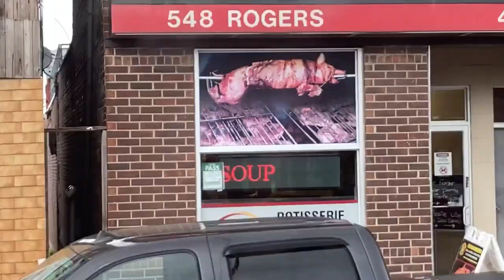TTC [Orion Hybrid] 2006 #1118 On Route 168 Symington 9/10/2023